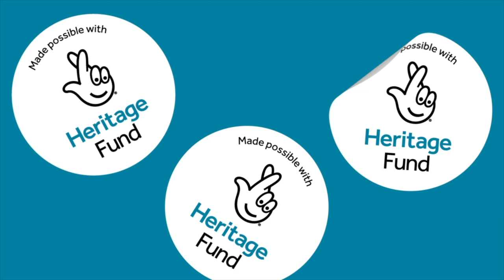The Bhandwagon Podcast - Shani Dhanda #50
Shani Dhanda is an award-winning disability specialist, listed as one of the UK's most influential disabled people. As a keynote speaker and practitioner for inclusion across business, government, non-profit and wider society, Shani helps organisations break barriers and integrate inclusion into their business frameworks.
Shani's style and approach are described as 'a winning combination of authenticity and passion, helping to remove the awkwardness and fear of having confident conversations about disability within business and society.'

Shani founded and leads Diversability, Asian Woman Festival and Asian Disability Network. All three disruptive platforms are united by the common purpose of empowering underrepresented communities.

Challenges of growing up with a disability ✅
Stigma ✅
Faith & Culture ✅
Treatments  ✅
Launch of an App ✅
Eastenders ✅
Future Aspirations ✅

This episode is made possible with The National Lottery Heritage Fund with thanks to National Lottery players.

Apple Podcasts
Amazon Music
Gaana
YouTube (Video)